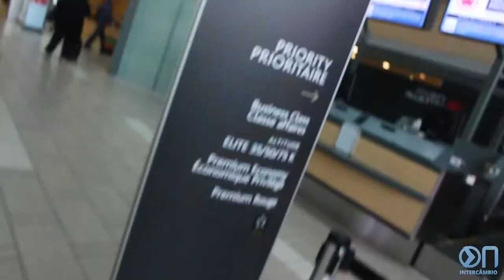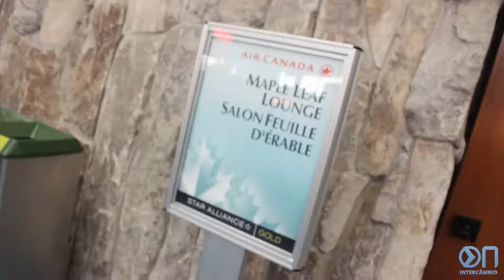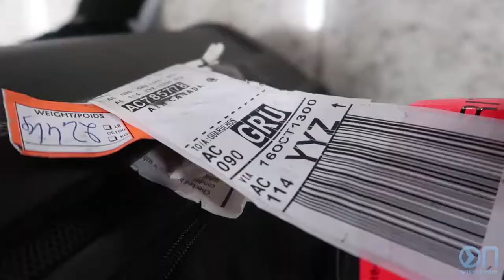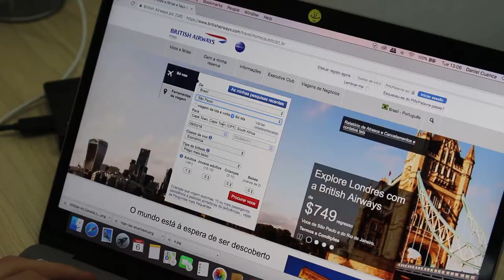VOO DO CANADÁ PRO BRASIL | EPISÓDIO 18 | SEASON FINALE | DIÁRIO DE INTERCÂMBIO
ÚLTIMO episódio (SEASON FINALE) da primeira temporada de Vlog no Canadá. Nesse episódio, mostramos o voo de volta pro Brasil!